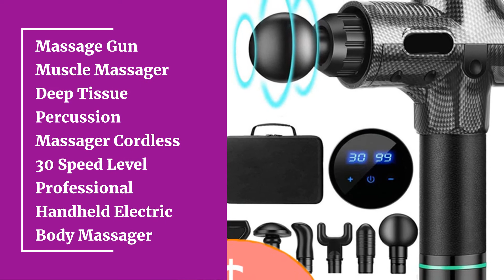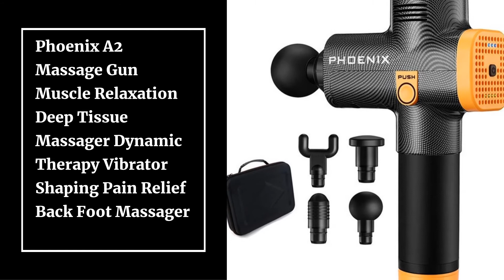Top 10 Best Budget Massage Guns for 2021 | Best Electric Massager Gun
10.LCD Electric massage Fascia Gun Slimming Body Muscle Relaxation for Neck back foot leg shoulder Massager massage Gun percussion

09.Massage Gun Deep Body Massager For Muscle Pain Relief Exercising Body and Relaxation Slimming Shaping Massager

08.Massage Gun Muscle Massager Deep Tissue Percussion Massager Cordless 30 Speed Level Professional Handheld Electric Body Massager

07.Deep Tissue Muscle Massage Gun Body Shoulder Back Neck Massager Exercising Athletes Relaxation Slimming Shaping Pain Relief

06.BOOSTER M2-12V LCD Display Massage Gun Professional Deep Muscle Massager Pain Relief Body Relaxation Fascial Gun Fitness

05.Phoenix A2 Massage Gun Muscle Relaxation Deep Tissue Massager Dynamic Therapy Vibrator Shaping Pain Relief Back Foot Massager

04.Booster E Massage Gun Deep Tissue Massager Therapy Body Muscle Stimulation Pain Relief for EMS Pain Relaxation Fitness Shaping

03.KiCA Portable Mini Massage Gun Metal Deep Tissue Massage-Gun Electric Percussion Muscle Gun Massager Pain Relief Muscle

02.Booster Massage Gun Electric Neck Massager Smart Hit Fascia Gun for Body Massage Relaxation Fitness Muscle Pain Relief

01.BOOSTER Pro 3 Deep Tissue Massage Gun Muscle Stimulator Body Massager Fascial Gun Relax Therapy Low Noise for Fintness Shaping